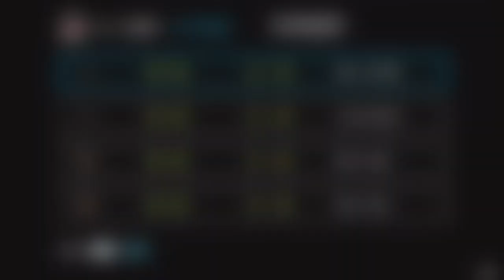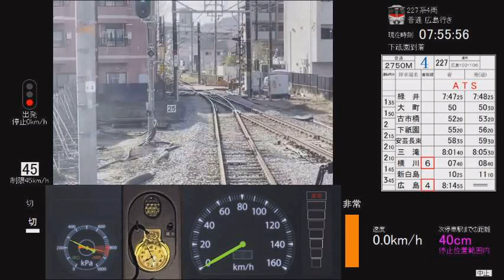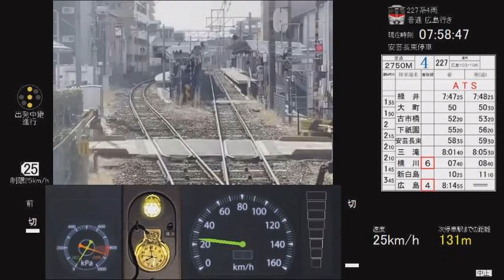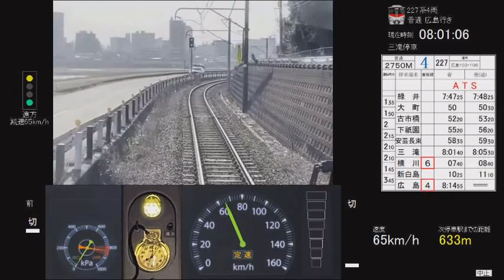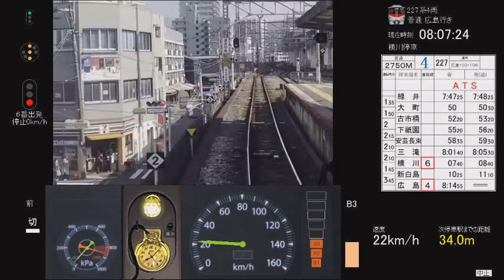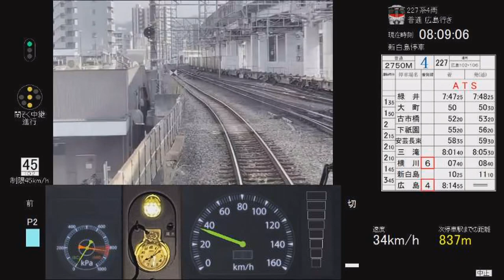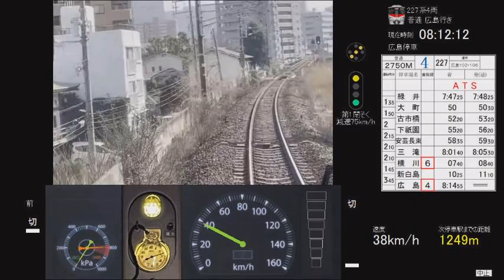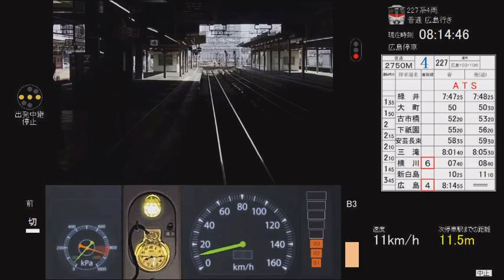【史上最高の遅れ！】トレイン趣味JR可部線Ver.0.2.7(4)緑井〜広島